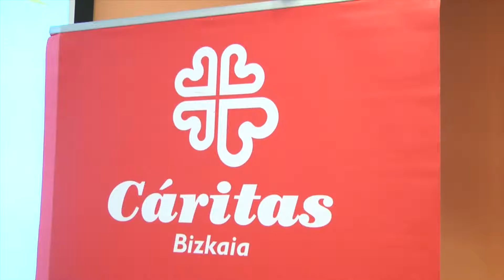Caritaseko Gabonaldiko Kanpaina